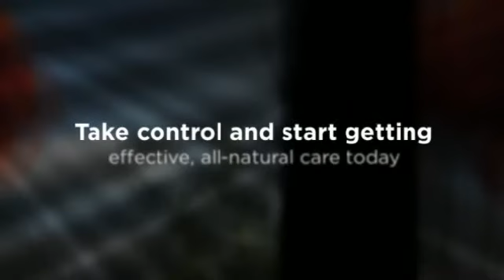Calgary Chiropractor for Shoulder Pain - Dr. Dana Lougheed, D.C.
Dr. Dana Lougheed, D.C.
Suite 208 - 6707 Elbow Drive SW
Calgary, AB T2V 0E4
low back pain
Chiropractor